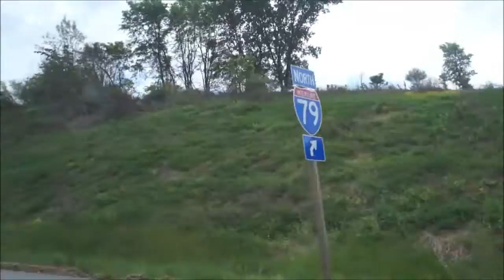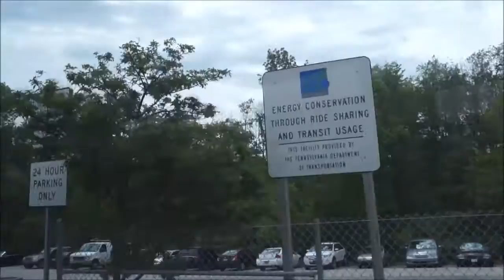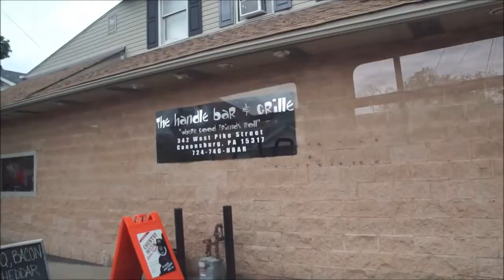A ride on Washington City Transit's New Flyer D30LF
This is a former 1997 Austin Capital Metro D30LF. It is operated by CC &G Bus Company for Washington City Transit on commuter runs from Washington to/from Pittsburgh.

Austin Capital Metro
New Flyer D30LF
Detroit Diesel Series 40
Allison B300R